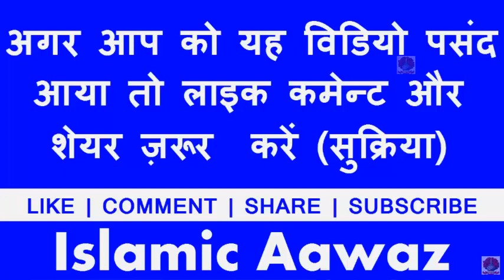Naat - एक एक शेर लाज़वाब है || World Best Naat || By Abbas Nizami Bareilvi || Naat Sharif 2017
Naat
एक एक शेर लाज़वाब है
World Best Naat
By Abbas Nizami Bareilvi

▶ आपना नात या तक़रीर भेज सकते है
▶ Islamic Aawaz Whatsapp N.(Only) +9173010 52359